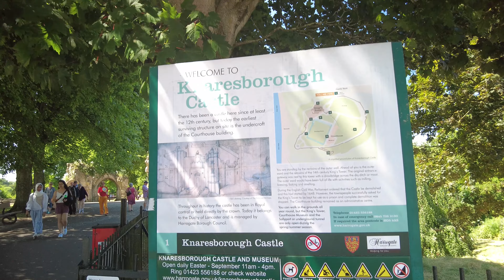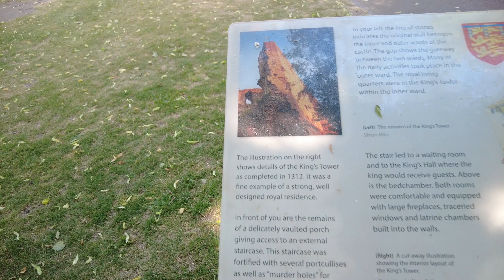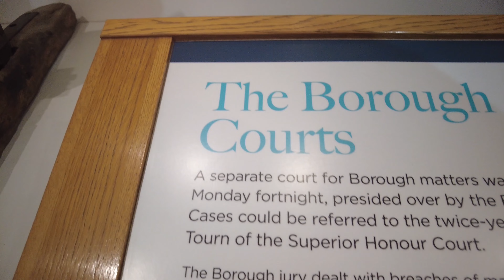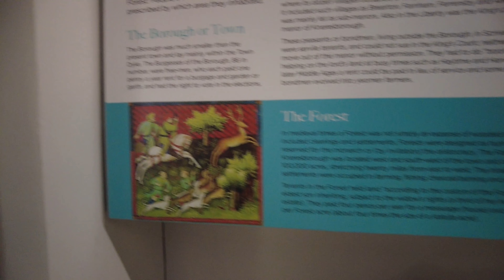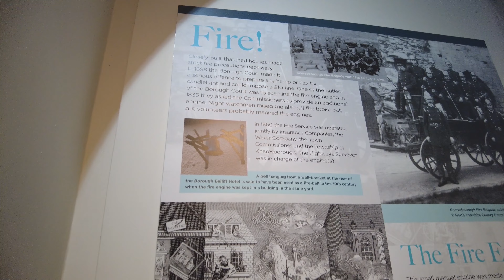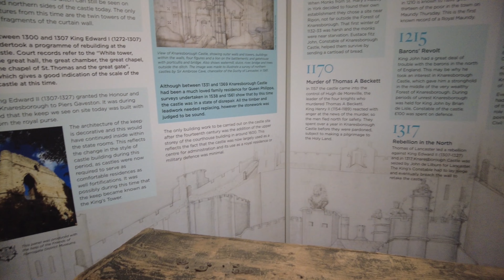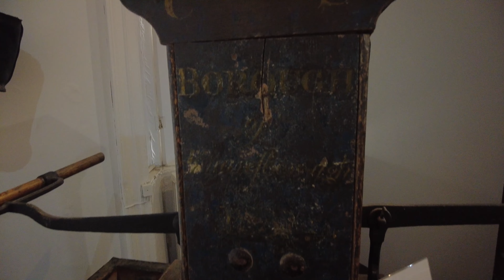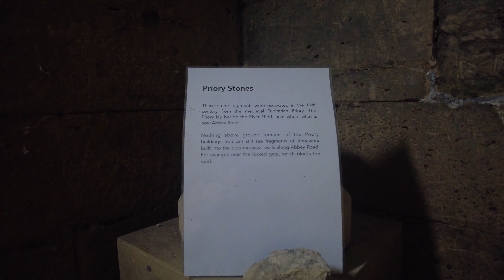Knaresborough Castle & Court House | Walking Tour | 13th Century | Drone Footage | 4K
Please join us on a walking tour of Knaresborough Castle & Court House in North Yorkshire build on the Cliff overlooking the River Nidd.  The 1st Castle was built by  Norman Baron around 1100.  In 1204 King John took possession of the Castle & Forest gaining a base for his favourite sport of hunting, and a well place stronghold from which to control the rebellious barons in the North of England.  Today very little of the Castle survives but was the main military & administrative centre in the North of its time

Track Name Action
Best Epic Inspirational Background Music For Videos